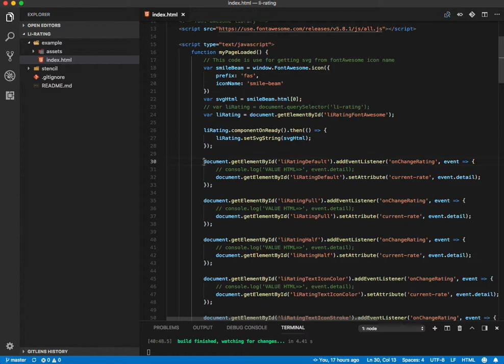Custom Rating Component with stencil.js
Modern Rating Component as Web Component Built with Stencil.js
A complete guide with step by step covered in this article

The rating component is generated using a Stencil.js. This is our first experiment to generate truly web component which can work in any framework or in vanilla javascript also. Stencil.js provides so much handy tooling and APIs which makes building web-components so easy and fun. Infect Stencil.js adds required polyfill also and that way it runs on almost all mobile and desktop browsers.